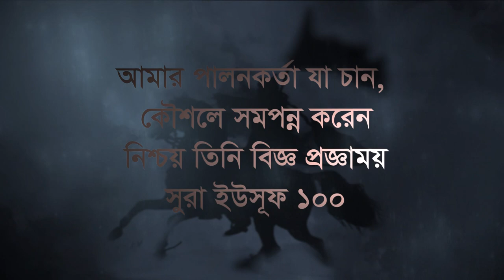বর্তমানে বাতিলরা খুন গুম জেল দিয়ে আমাদেরকে ভয় দেখায় কিন্তু আমরা তো আল্লাহকে ভয় করি